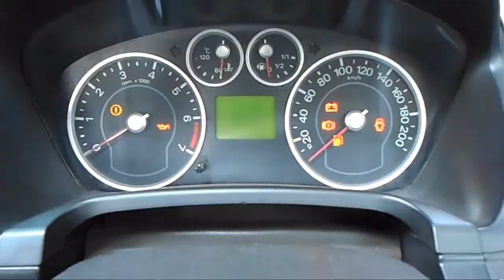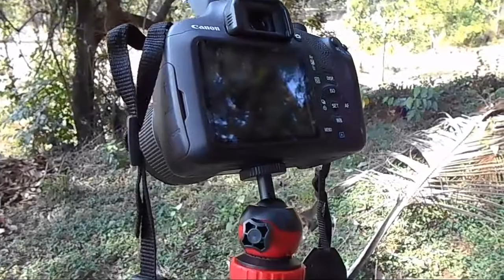I GOT A BEST TRIPOD FOR VLOGGING UNDER 299 | UNBOXING| hindi | vlog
Hello guys!!
This is a good quality budget tripod under rs300 & an excellent deal for any YouTuber or filmmakers.